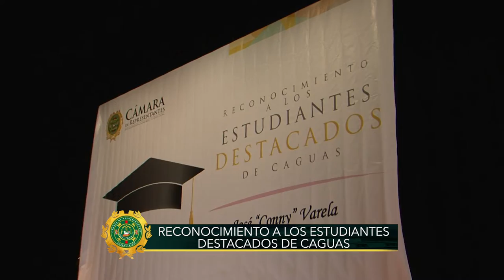Reconocimiento a Estudiantes Destacados de Caguas por el Rep. Jose "Conny" Varela - Junio 16, 2022